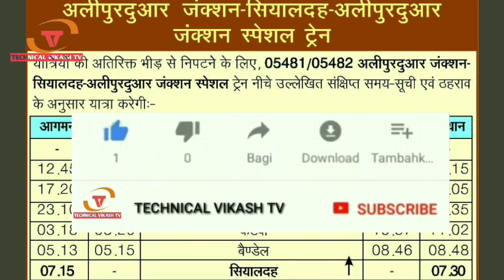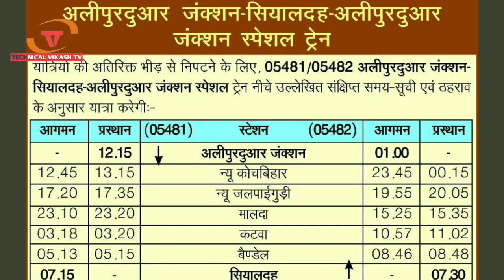आज 10 फरवरी से और ट्रेन का टिकट बुकिंग सुरू। IRCTC New Special train ticket booking start today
Train List 👆🏻